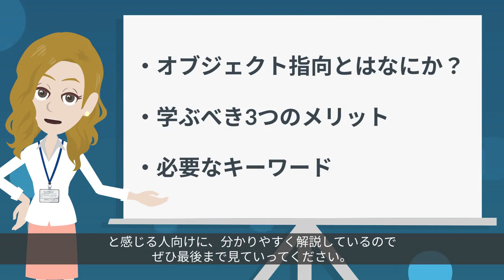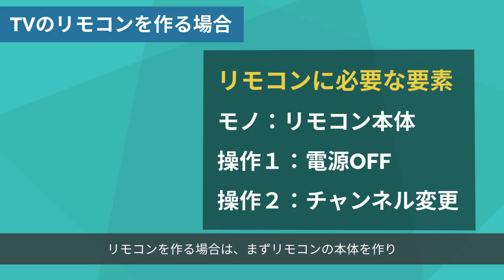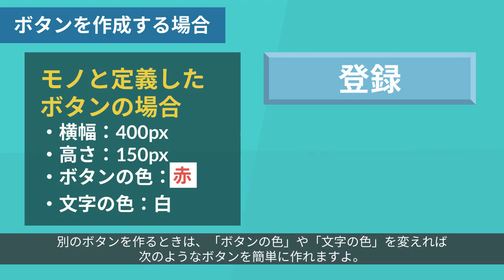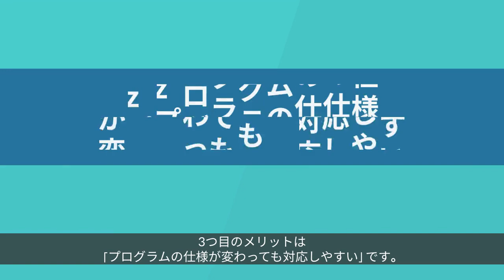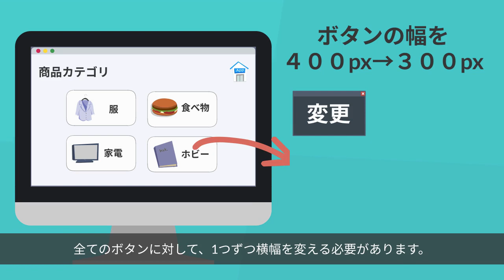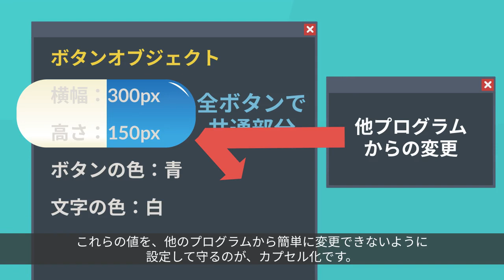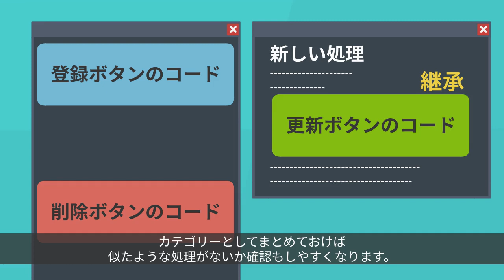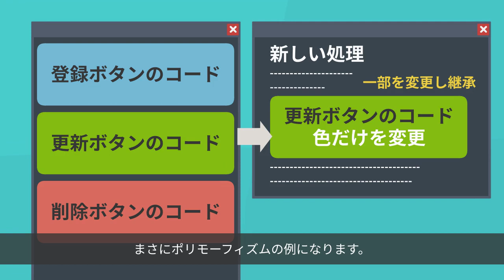オブジェクト指向とは？概要やメリット・学ぶべき理由をわかりやすく紹介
■指導実績45,000名以上！挫折しないプログラミング学習サービス

オブジェクト指向について解説している動画です！
プログラミングを効率化したい方、必見の動画です！

■目次
0:43　オブジェクト指向とは？
1:44　オブジェクト指向を学ぶべきメリット
4:41　オブジェクト指向におけるキーワード

■動画内で紹介している情報
・「オブジェクト指向」に関する記事